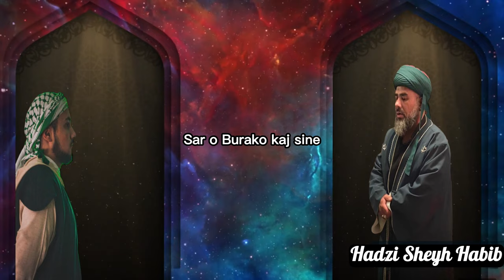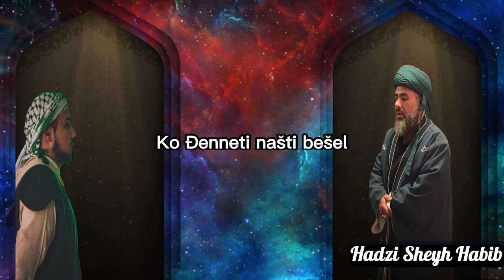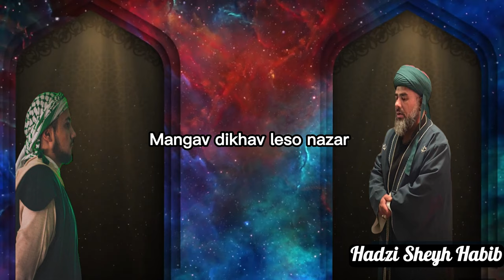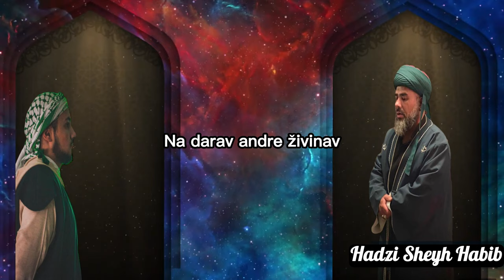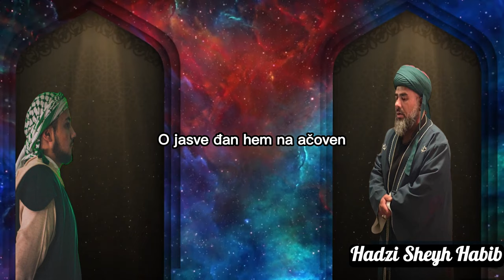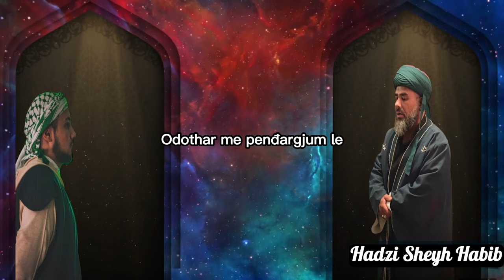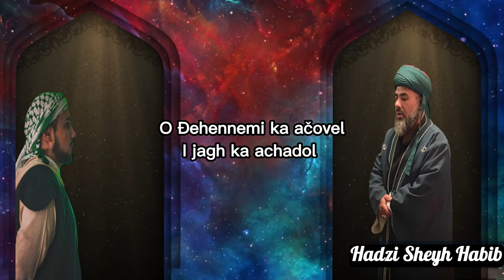DJENNETI KA THABLOL - Maksut El Qadery (Audio & Lyrics) 4K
Selam Aleykum,

Official Ilahije Romane Maksut El Qadery 2023.

Pratin Amaro Kanali Hem Hulaven In sha Allah.
Akaja Ilahija bi muzikako si skurime mandar sa e phralendje save si ano tarikati save si dukhade hem ano hali, kaj roden pire Murshide te dichen.
Kaj premal leso kamlipe pashipe hem hizmeti te barol lengo kamlipe ko Allah swt, ko Muhammad saw hem ke leso Ahlul Bayt as.

 █║▌│█│║▌║││█║▌│ (Maksut El Qadery Official)
© OFFICIAL PROFILE ©

-AVEN SASTE-Si tumen vi o text kaj shaj ceren copy past direkno, sa ko mandjol te djilabol la shaj...Sosi amaro si vi tumaro
Aski selami sa e phralendje ko ka ashunol.

1-
Šunđum jekhe anaveske
Sar šundem lese rahati naj sem
Sar o Burako kaj sine
Ko Đenneti čajlo nane
Refren…
Manđol dikhol pe Nazare
Savo šunga oleske
O Đenneti ka thablovel
O Đehennemi ka ačovel

2-
Ko Đenneti našti bešel
Taro aški sa thablarel
Đehennemi lestar daral
Đi ko Allah leske jasva
Mo rojba našti ačavav
Mangav dikhav leso nazar
Refren…

3-
Đenneteske na kerava
Đennemestar na darava
Na darav andre živinav
Dok na dikhav leso sifat
Refren…

4-
Alo dive te dikavle
O jasve đan hem na ačoven
Zamzam penga hem ačile
Odothar me penđargjum le
Refren…

Romane ilahije
Ilahije romane
2023